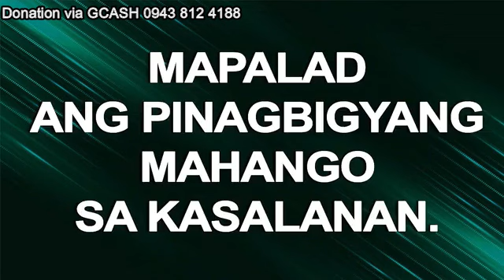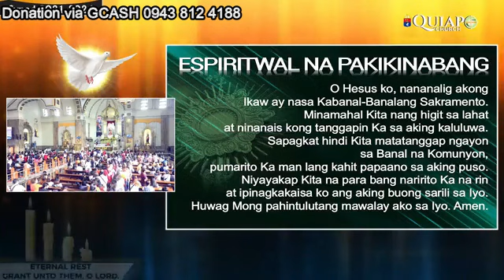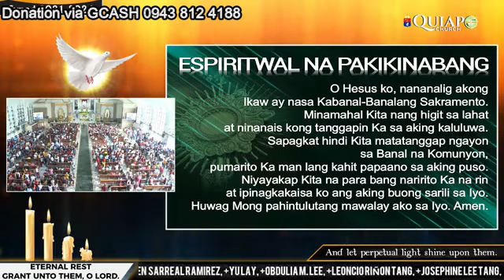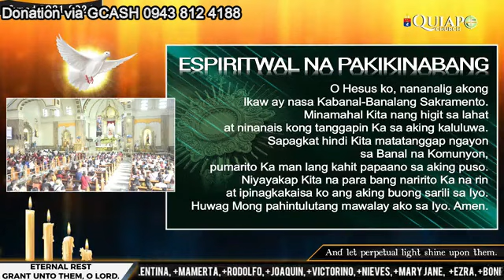QUIAPO CHURCH LIVE TV MASS TODAY 8:00 AM FEBRUARY 10, 2023 - FRIDAY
Rev. Fr. Fernando Carpio

The owner of this page, its administrator, or representatives will not be held personally responsible, nor liable for any damages, actual or consequential, for any posts by third parties that may violate any law.
Ang Madasaling Bata is the media arm for evangelizing the Good News and does not collect online donations. We are not selling the videos.